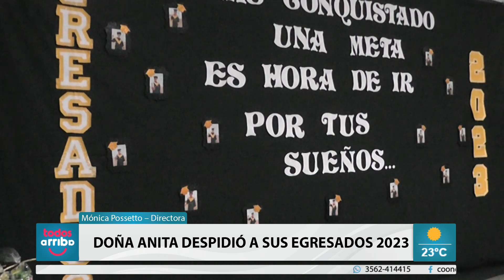Doña Anita despidió a sus egresados 2023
Mónica Possetto – Directora
La Escuela Doña Anita Giaveno de Sacavino concretó el Acto de Egresados para despedir a la Promo 2023. Autoridades Municipales presentes, cuerpo directivo del colegio, familiares y alumnos.
¡¡¡Felicitaciones chicos!!!